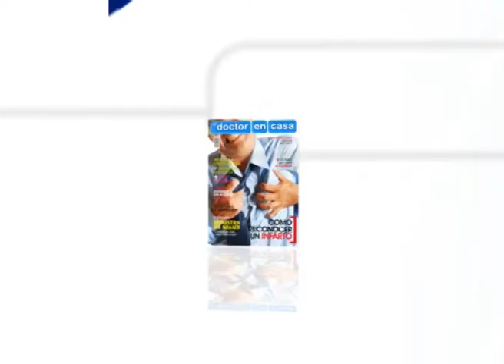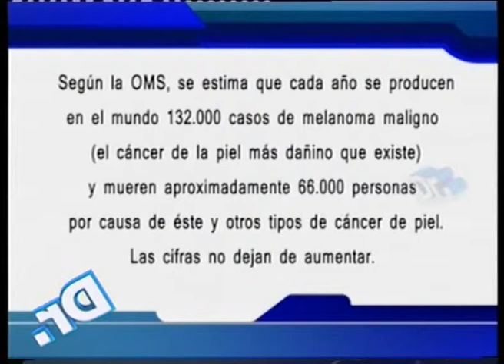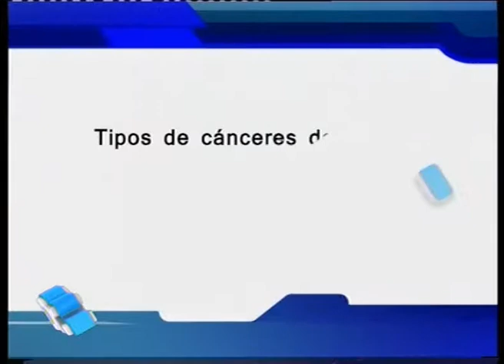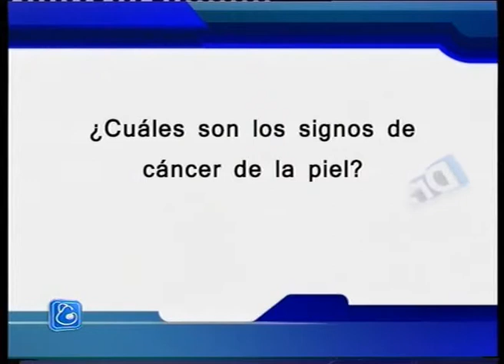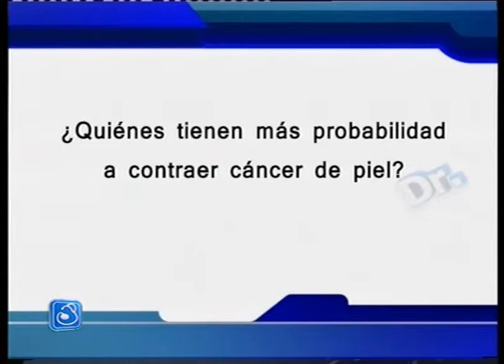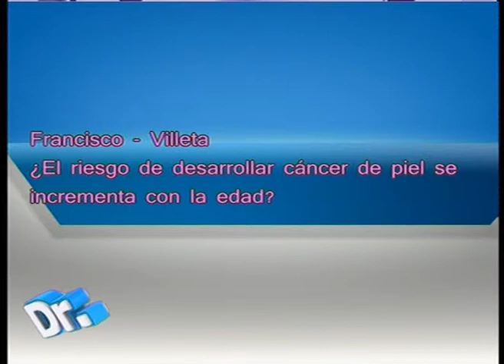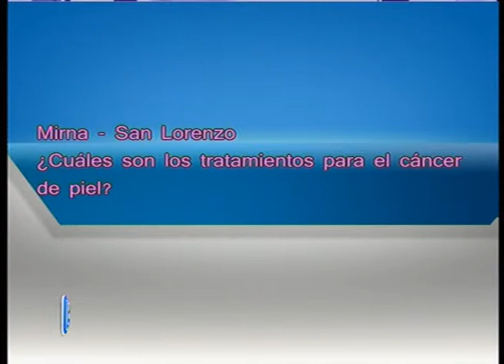EL DOCTOR EN CASA TV - CÁNCER DE LA PIEL